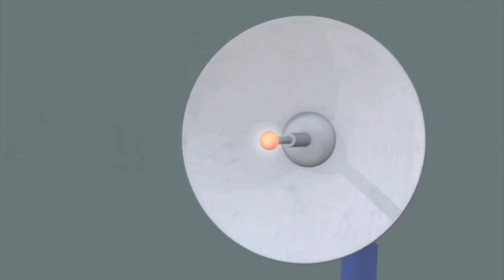AK47 gun, M16 weapon, Glock pistol, Shotgun, Cowboy pistol, Revolver, Sniper Rifles, Machine gun.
The BEST of Dinosaur Attack | Dinosaur hunting | Jurassic Park Fan Made Movie | Dinosaur | Ms Sandy Welcome to today's story: The scene opens with three dinosaurs drinking by the lake, a green I-rex, a red I-rex, and a T-rex. Meet Selena, a skilled marksman specializing in dinosaur hunting. Today, she came across these three dinosaurs drinking water by the lake. Selena quickly prepared her AWM sniper rifle, aiming to anesthetize the 3 dinosaurs. However, just as she was about to shoot the third dinosaur, her shotgun ran out of ammunition. This missed opportunity frustrates Selena. Determined not to let this opportunity pass, Selena called in a helicopter to transport two dinosaurs being sedated. The next developments are not from suspenseful and exciting. When the two dinosaurs are transported to their captivity, a catastrophic incident occurs, setting the stage for the rest of the film.